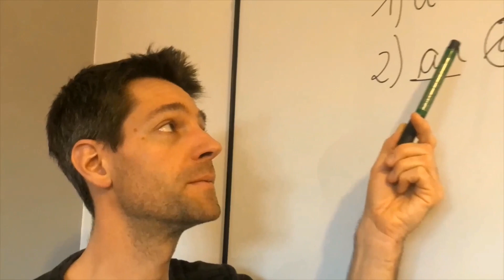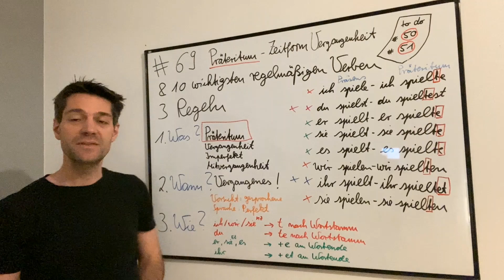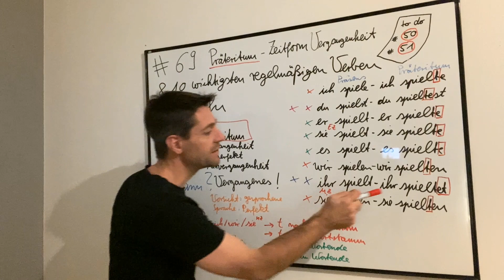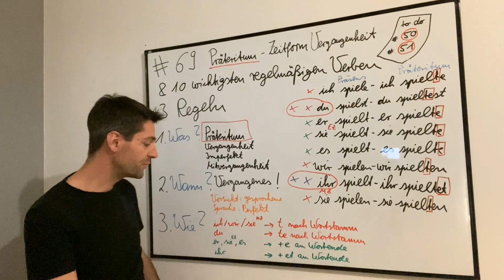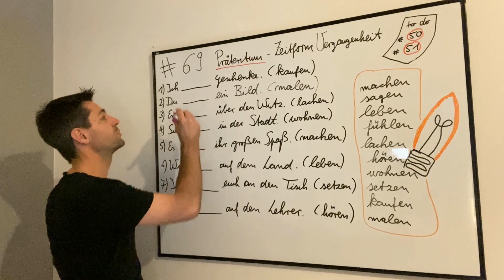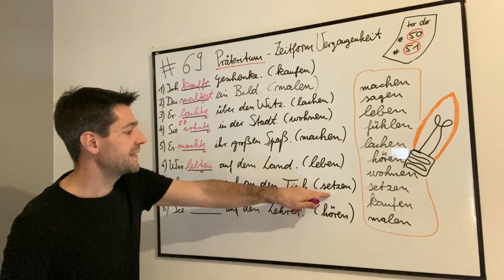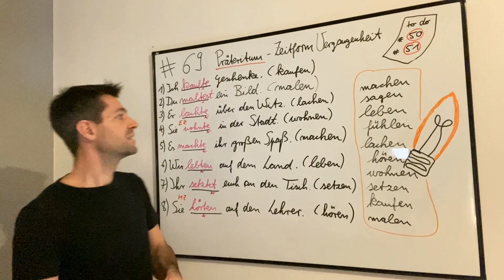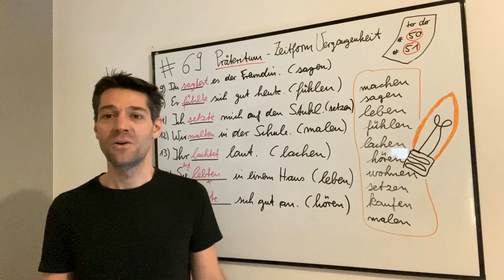Präteritum (Zeitform Vergangenheit) & 10 wichtigsten regelmäßigen Verben Deutsch Klasse 3-5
In diesem Lernvideo auf schoolmansclassroom lernt der Schhüler / die Schülerin anhand von 3 Regeln den erfolgreichen Umgang mit regelmäßigen Verben im Präteritum.